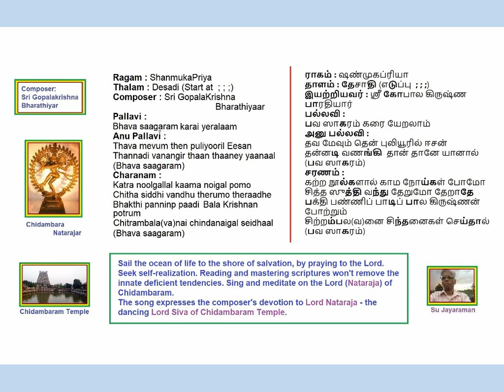BavaSaagaram ShanmukaPriya Desadi Gopalakrishna Bharathi Kruthi Voice: Su Jayaaman (SuJ)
Bava Saagaram
ShanmukaPriya
Desadi
Gopalakrishna Bharathi Kruthi